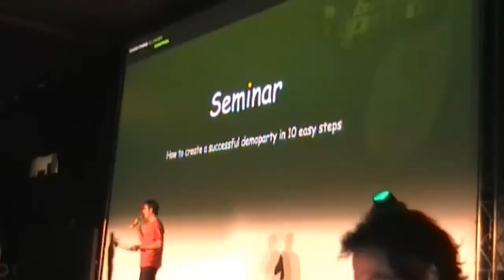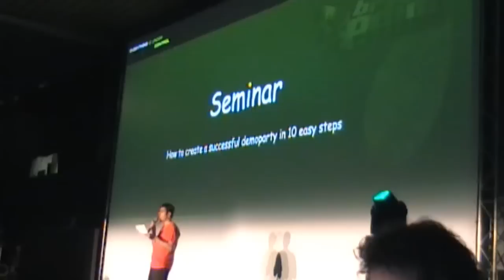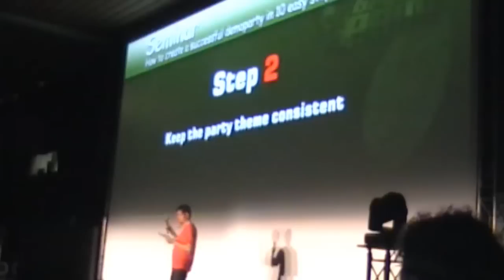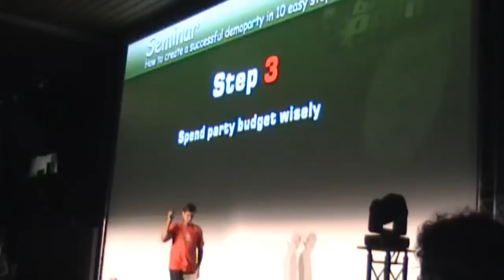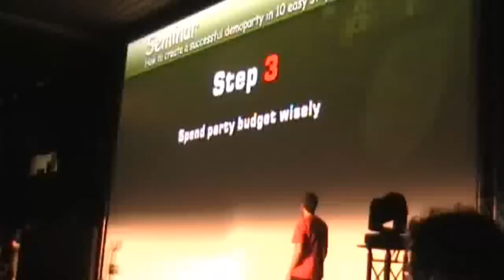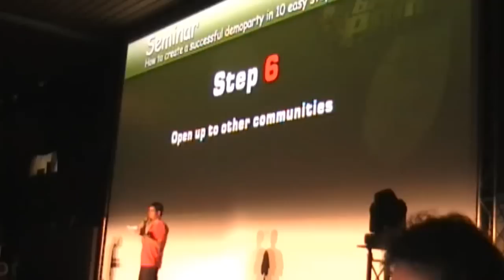Breakpoint 2009 - Event - Opening Ceremony Part 1/2